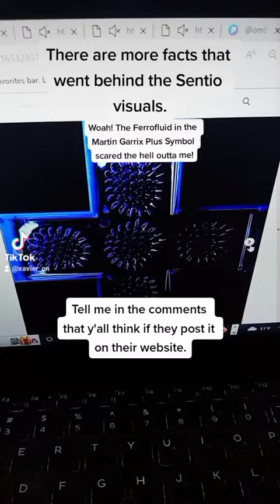Things that went behind the Sentio tour visuals.